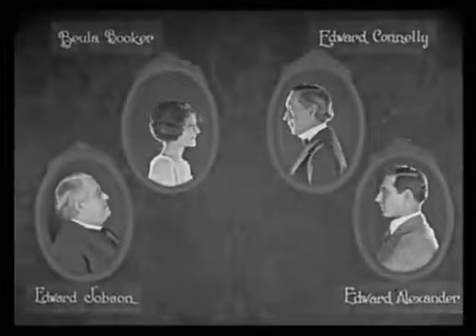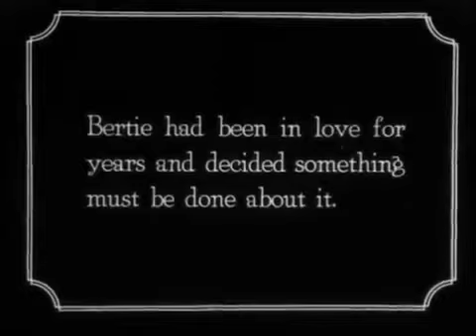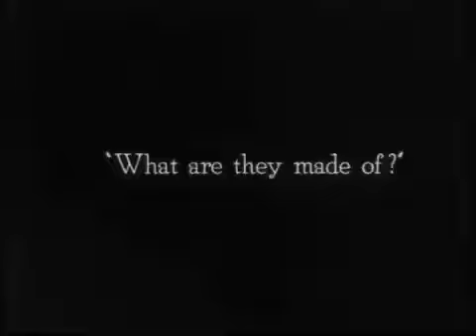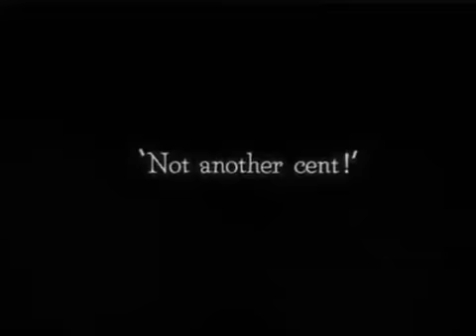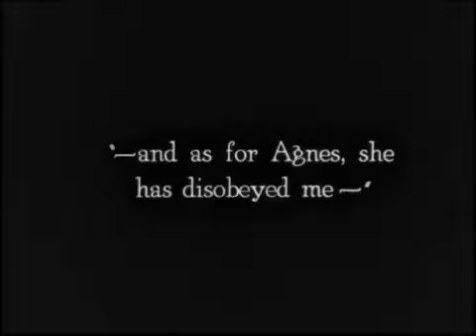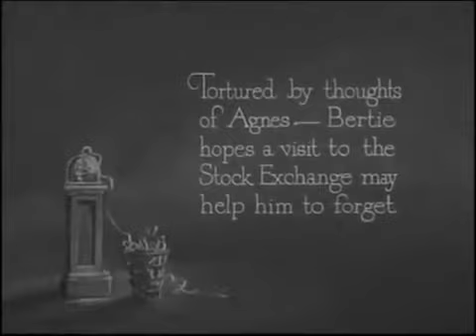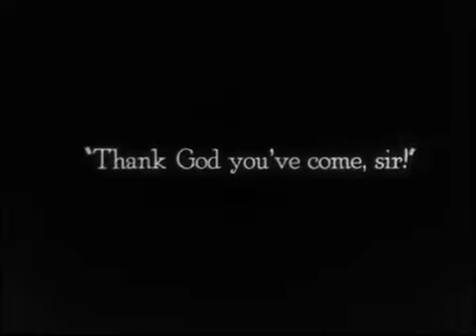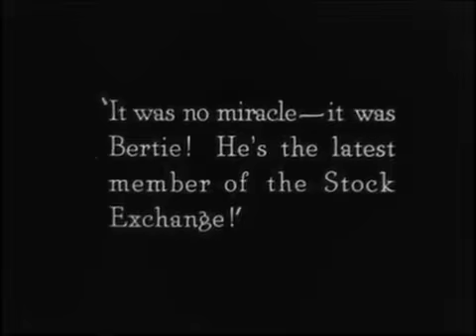The Saphead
Nick Van Alstyne owns the Henrietta silver mine and is very rich. His son Bertie is naive and spoiled. His daughter Rose is married to shady investor Mark. Mark wrecks Bertie's wedding plans by making him take the blame for Mark's illegitimate daughter. Mark also nearly ruins the family business by selling off Henrietta stock at too low a price. Bertie, of all people, must come to the rescue on the trading floor.
Cast
Edward Jobson as Reverend Murray Hilton;
Beulah Booker as Agnes Gates;
Edward Connelly as Mr. Musgrave;
Edward Alexander as Watson Flint;
Irving Cummings as Mark Turner;
Odette Tyler as Mrs. Cornelia Opdyke;
Carol Holloway as Rose Turner;
Jack Livingston as Dr. George Wainright;
William H. Crane as Nicholas Van Alstyne;
Buster Keaton as Bertie Van Alstyne;
Katherine Albert as Hattie;
George Berrell as Jim Hardy from Arizona;
Henry Clauss as Valet;
Alfred Hollingsworth as Hathaway;
Helen Holte as Henrietta Reynolds;
Jeffrey Williams as Hutchins;